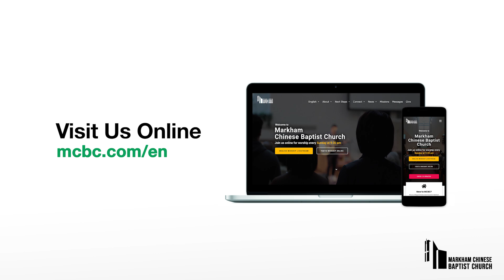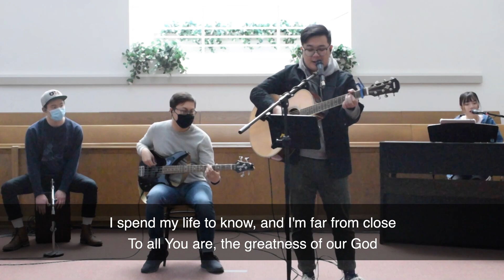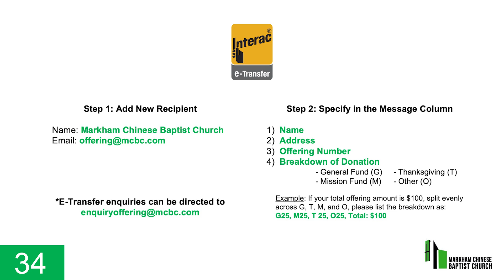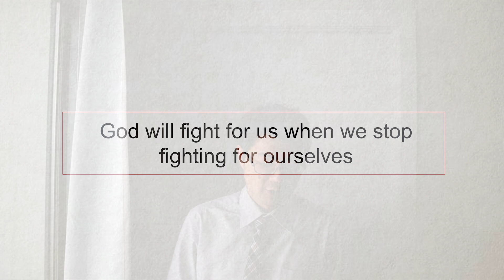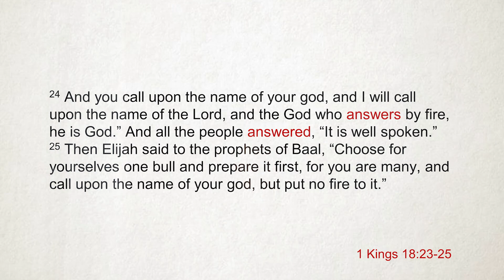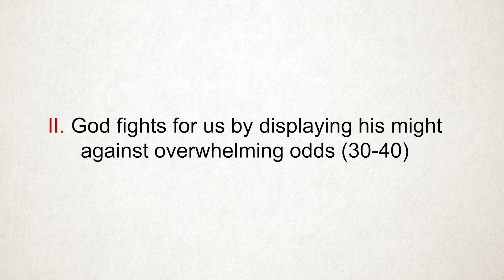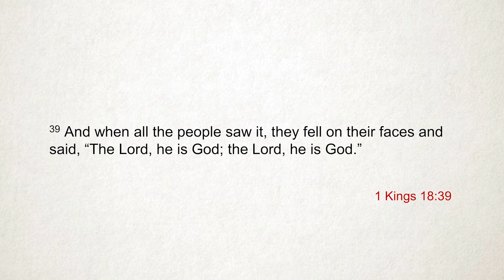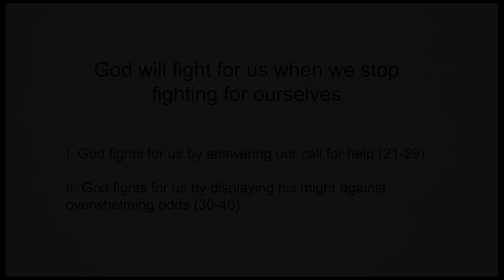Showdown On Mount Carmel | 1 Kings 18:16-46 | January 31, 2021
Showdown On Mount Carmel
Rev. Freddy Lam
1 Kings 18:16-46

If this is your first time with us, we would love for you to visit our to find out some of your next steps to plug into our MCBC family!